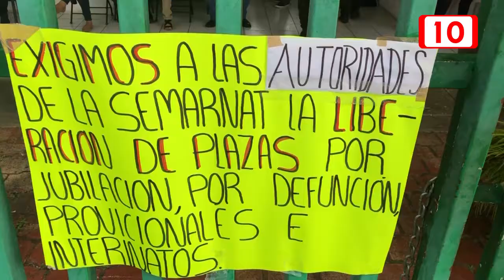Inician mesas de negociación con los 264 trabajadores que levantaron paro de la SEMARNAT